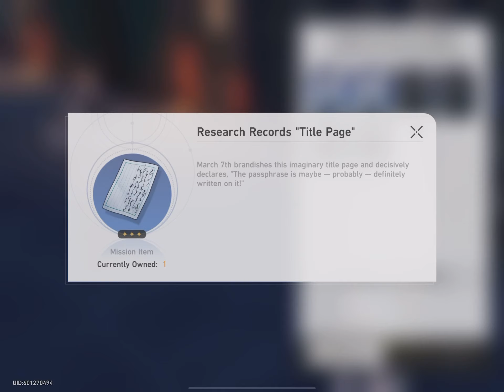Luocha quest part 2 finale